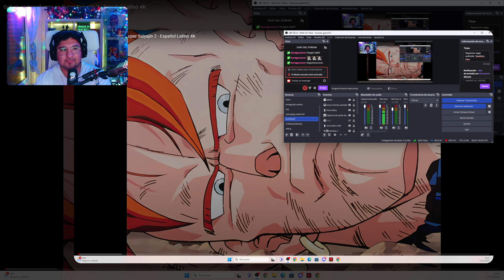Final Saga Androide con Dragon Ball Sparking Zero #4